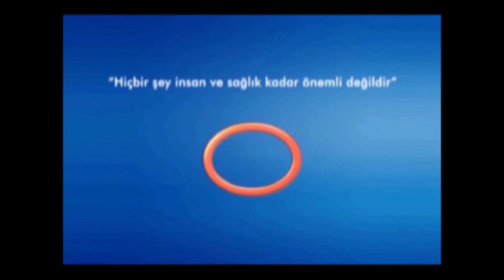Kalp Hastalıklarının Tanısı Nasıl Konur?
Avrasya Hastanesi Zeytinburnu Kardiovasküler Cerrahi Uzmanı Doç. Dr. Ali Rıza Cenal, kalp hastalıklarının teşhisi hakkında bilgi veriyor.